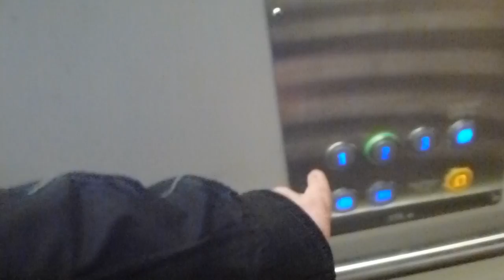ITK Elevators @ Liljeholmstorget Parking garage